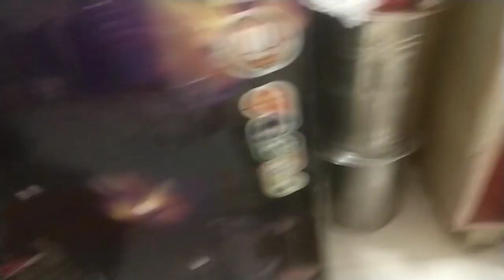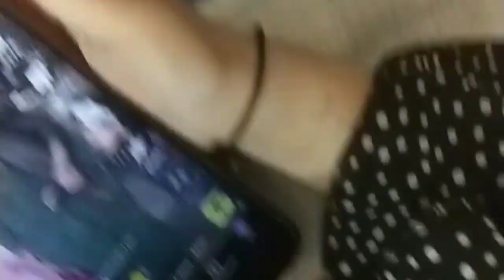Mr kamran vlogs share comment meri pyari Billi